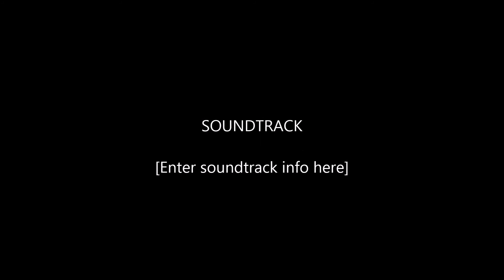CSSB 2014 Winterguard McGrath Alberta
Calgary Stetson Winterguard show 2014 preformed in McGrath, Alberta